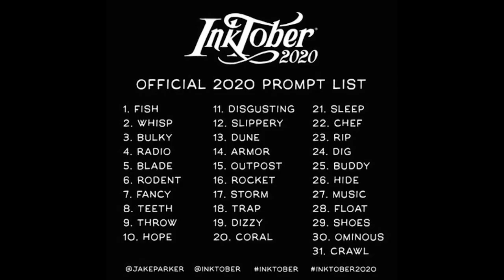Rodent - Day #6 - Inktober 2020 - Very Easy - 'Porcupine - a Rodent with Spikes’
Rodent - Day #6 - Inktober 2020 - Very Easy - 'Porcupine - a Large Rodent'

I have used Micron pigma pen (black archival ink) for this very easy artwork.

Bristol smooth finish
Black Marker pen set - 6 tip sizes Pigma
Cello bag to keep it safe